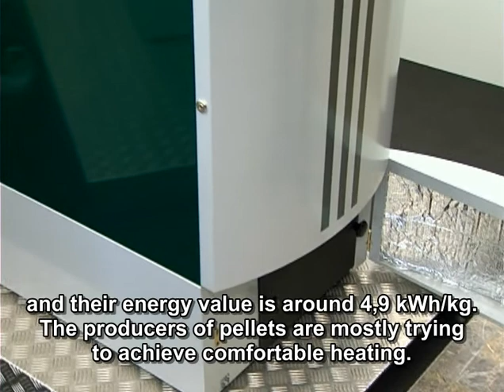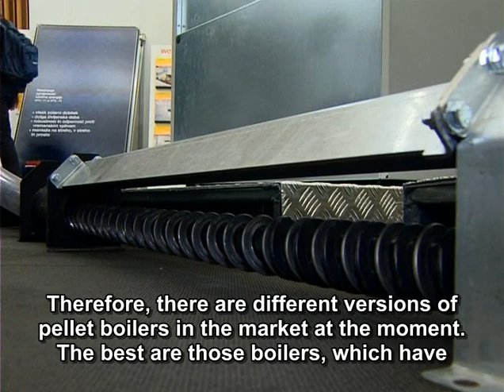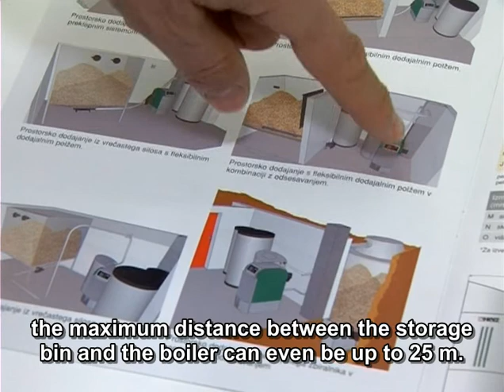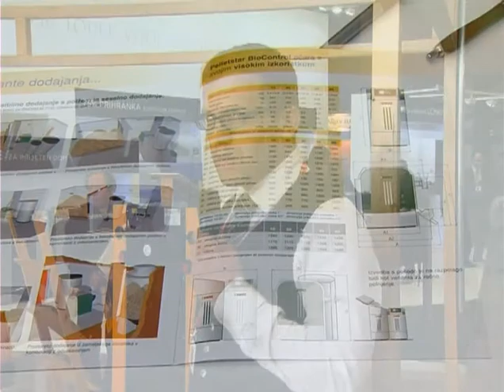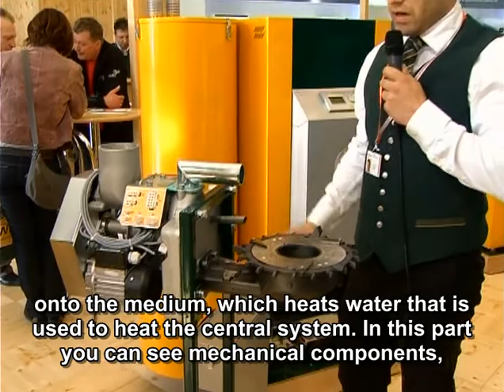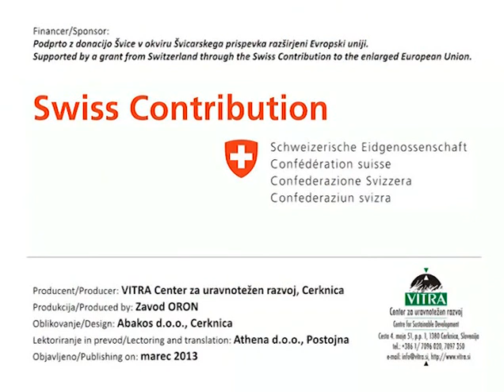Wood pellet boilers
Peter Novoselović (Herz) and Tomaž Rifelj (KWB) present the top quality wood pellet boilers. The best boilers boast of automatic exchanger /burner cleaning system and modular operation, the possibility of changing the operating power according to the heating needs in the range of 30% to 100% of the total power. This system is monitored by the Lande broadband probe, which controls the microprocessor that regulates all parameters. Thus a high efficiency rate and a fully automated operation are guaranteed.
NEP Slovenija makes decisions easier
• firsthand experience of the users of good energy practices from 770 buildings for the new builders
• bad and good solutions are presented by means of the articles, photos, comments, advice and videos.